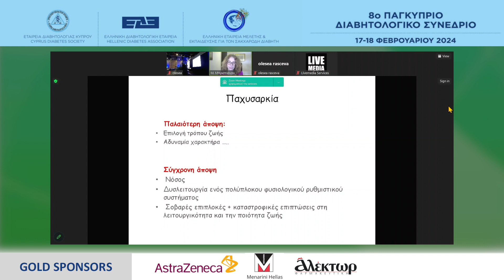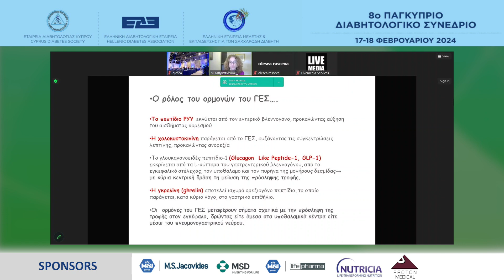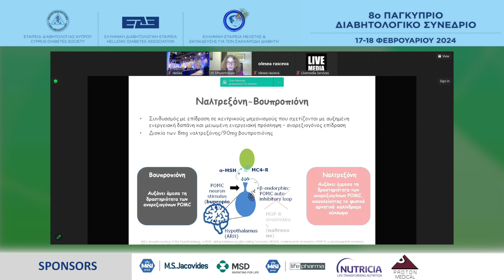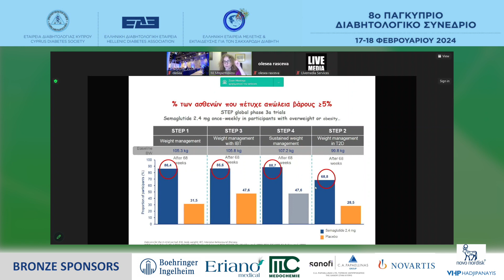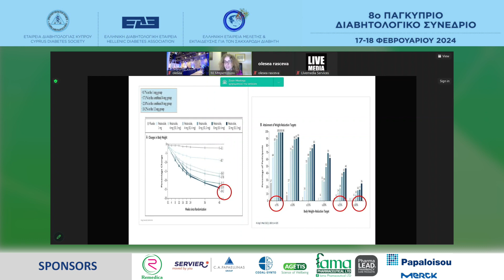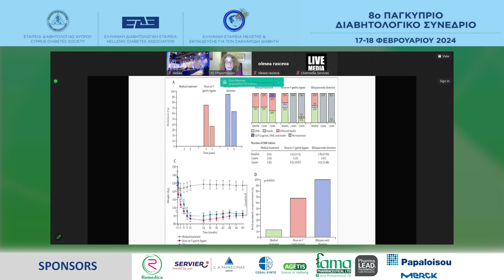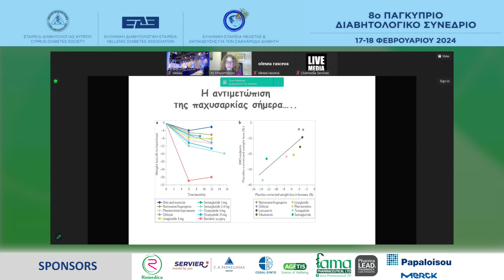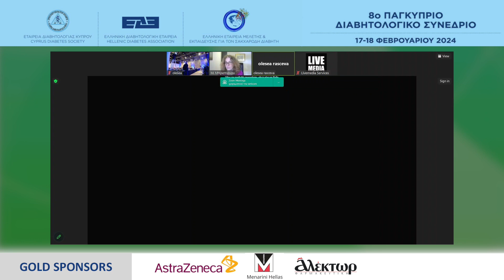Μ.ΜΠΡΙΣΤΙΑΝΟΥ - ΠΑΧΥΣΑΡΚΙΑ, ΑΣΘΕΝΕΙΑ Η ΦΥΣΙΟΛΟΓΙΚΟ ΦΑΙΝΟΜΕΝΟ_ ΦΑΡΜΑΚΟΛΟΓΙΚΗ vs ΧΕΙΡΟΥΡΓΙΚΗ ΑΝΤΙΜ...